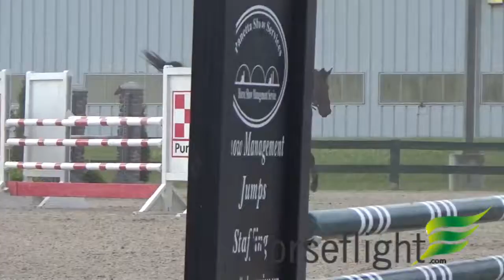Aragon at PJA Fall 2016 Saturday Schooling